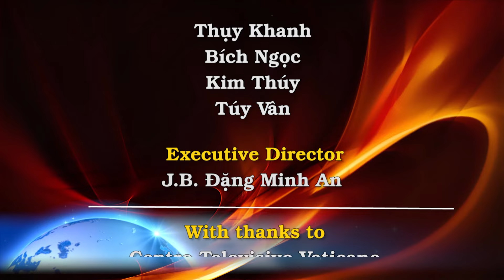Virginia: Hàng trăm bánh thánh bị vứt bỏ. George Weigel: Phán xét khắc nghiệt nếu Ukraine thất thủ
Timecode
00:00:00 Đài Hiệu
00:00:20 Giới thiệu chương trình
00:00:55 Bánh thánh được tìm thấy bị vứt bỏ trong bãi đậu xe của nhà thờ Tây Virginia sau Thánh lễ Phục sinh
00:04:03 Khánh thành nhà thờ đã bị IS phá hủy
00:07:07 Đức Giám mục Vitus Huonder, đã qua đời
00:09:45 Tiến Sĩ George Weigel: Hoa Kỳ sẽ phải đối mặt với sự phán xét khắc nghiệt của lịch sử nếu bỏ rơi Ukraine
00:15:45 Kết thúc
00:16:12 Closing Credits